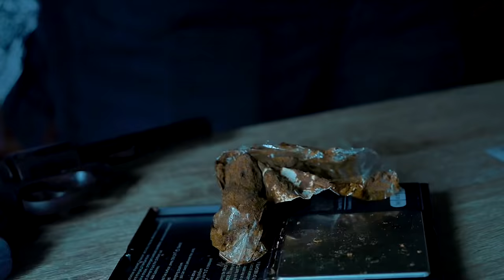Killi - Gun Shot - (clip officiel)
SEMATAWY & HAÏTIANO

Auteur : KILLI
Production : SEMATAWY
Mix/mastering : SEMATAWY
Réalisation : HAÏTIANO_VISUEL
Instru : SEMATAWY